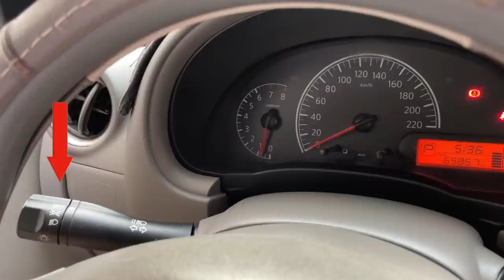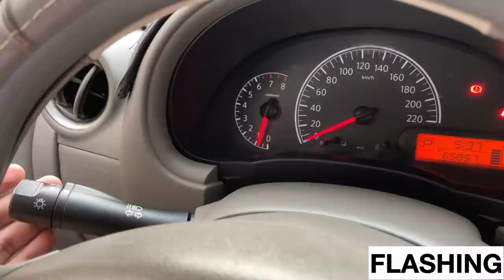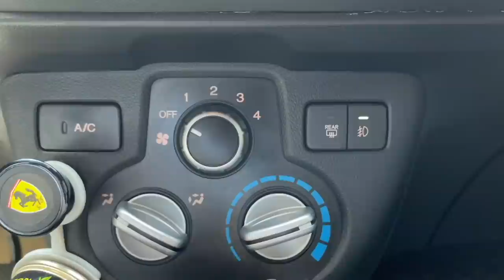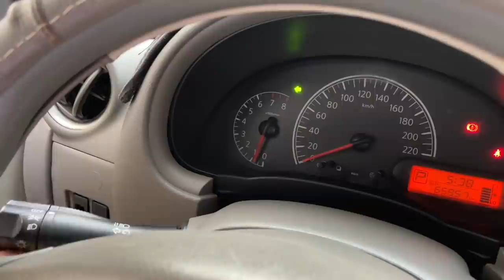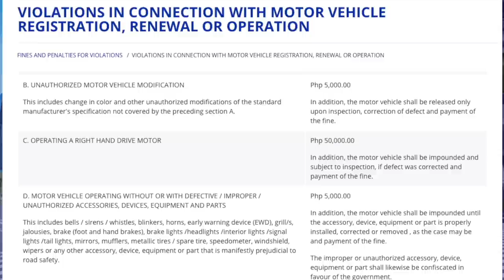PAGDRIVE SA GABI PART 1: KAHULUGAN AT GAMIT NG MGA ILAW | BEGINNER'S GUIDE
Kung isa ka sa mga nagaaral pa lang magmaneho ng sasakyan, ang isa sa mga dapat mong matutunan ay ang PAGDRIVE SA GABI.

Kaya naman nagbigay ako ng mga tips kung ano ang mga basics at mga unang bagay na dapat mo muna matutunan bago ka magdrive sa gabi. Alamin ang mga iyan sa video na ito, baka sakali makatulong sayo, para mas maging enjoyable at mas maging safe ang iyong pagmamaneho.

Kung nagustuhan mo ang video na ito, i-LIKE at i-SHARE mo na din kabeep-beep para mas marami pa tayong matulungan.

Follow Me